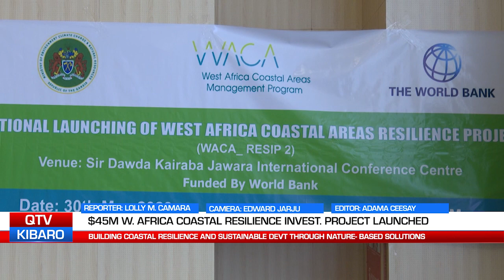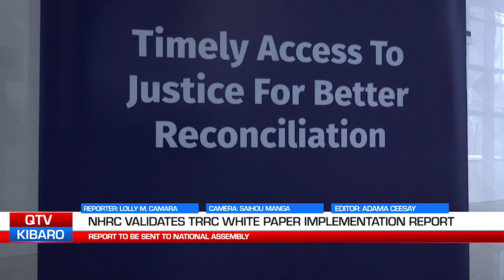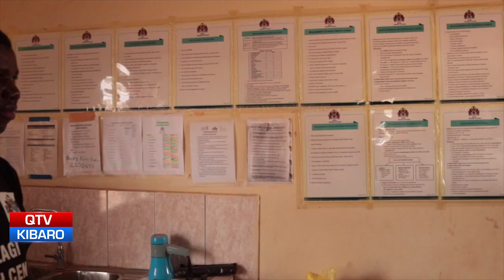QTV NEWS IN MANDINKA 31.05.2023